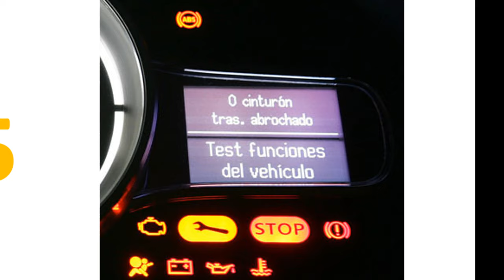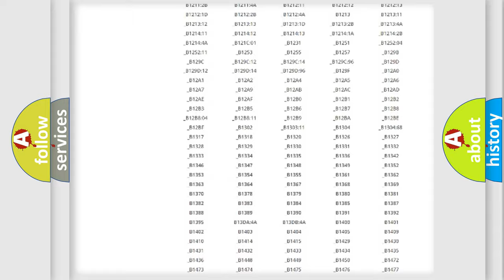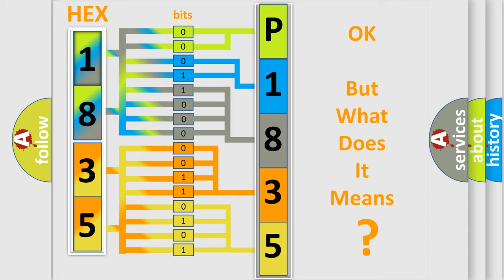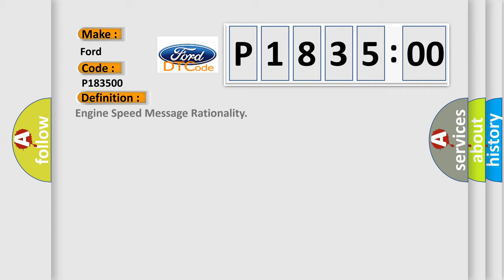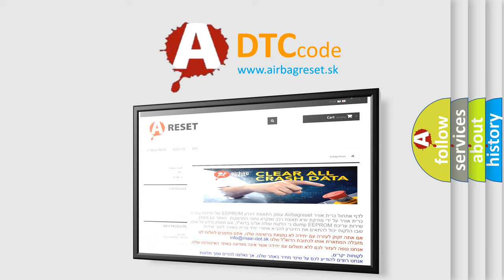DTC Ford P1835-00 Short Explanation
Contents:
0:21 Basic DTC analysis according to OBD2 protocol standard.
1:48 Insight into programming
2:58 A diagnostically understandable description of the Diagnostic Trouble Code
3:05 Basic error definition

Make:
Ford
Code:
P1835 00
Definition:
Engine Speed Message Rationality
Cause:
POWERTRAIN CONTROL MODULE (PCM) DTCSDTCS SET IN OTHER MODULES
Failure Type: